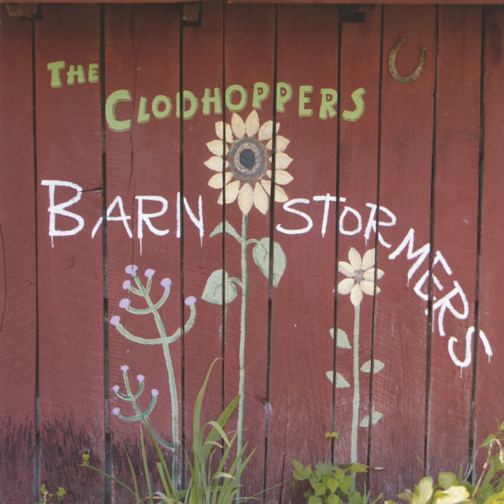Jim Talking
Jim Talking · The Clodhoppers

Barnstormers